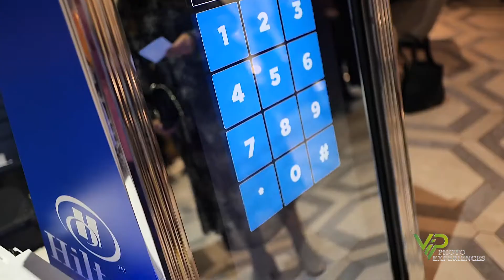Mirror Hilton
VIP Talent & Events is ready to bring your Corporate/Branded event to the next level with our VIP Mirror. Fully customizable and designed to make your event one to remember.